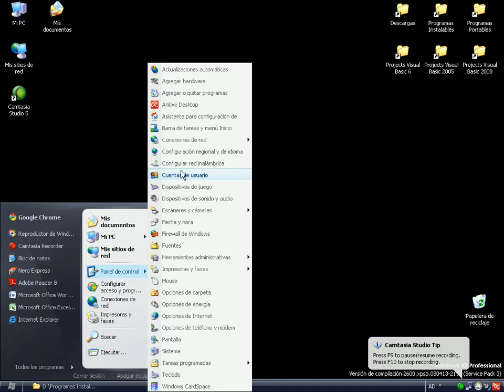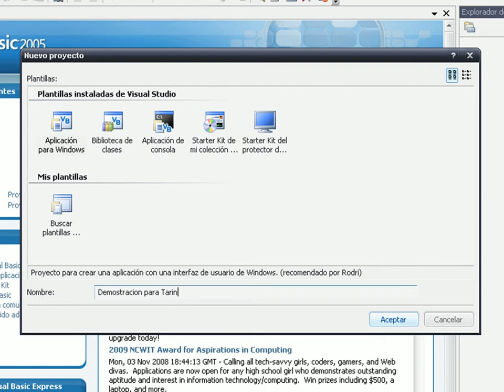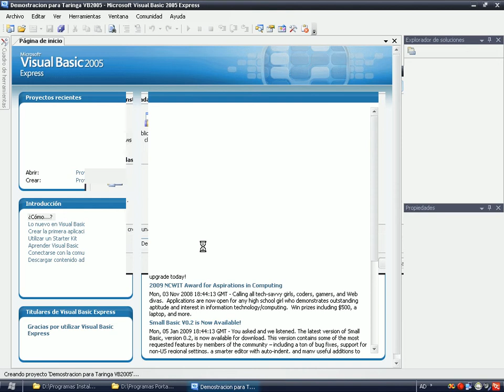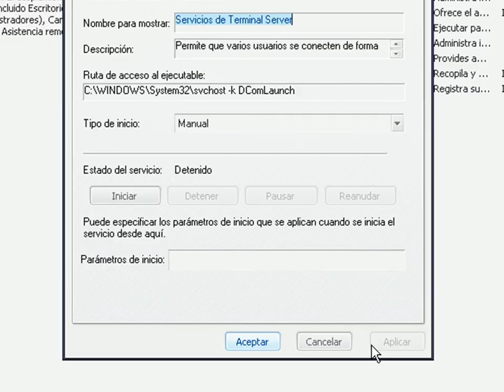Demo Funcionamiento del Portable Visual basic 2005 Express ESN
Demostracion del Funcionamiento de Portable Visual basic 2005 Express en español by ToonyToons